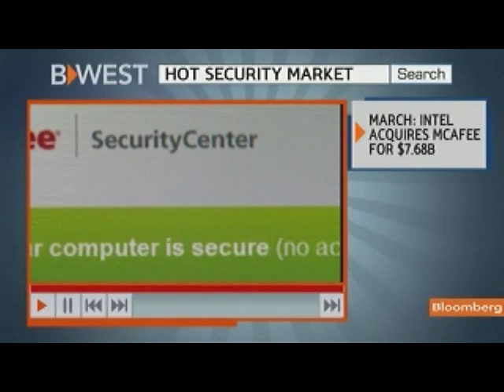McAfee's Alperovitch Says Hackers Threaten U.S. Economy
Aug. 4 (Bloomberg) -- Dmitri Alperovitch, vice president of threat research at McAfee Inc., talks about state-sponsored cyber attacks against multinational corporations and organizations and the governments of the U.S. and other nations.
     In one of the largest cyberattacks discovered, more than 72 organizations were hacked by spies beginning in 2006, according to computer server logs and other evidence obtained by Santa Clara, California-based McAfee. Alperovitch speaks with Emily Chang on Bloomberg Television's "Bloomberg West." (Source: Bloomberg)